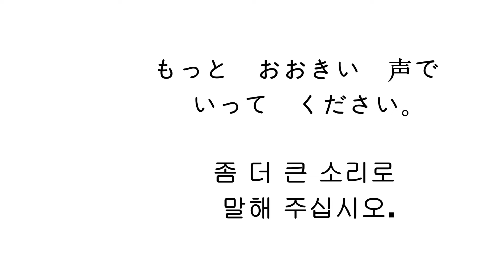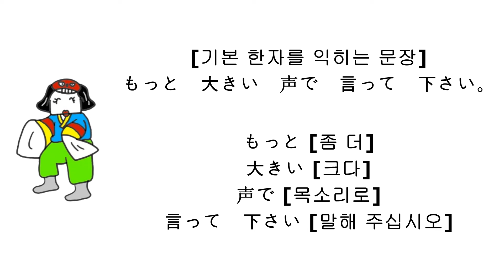372 [もっと おおきい 声で いって ください。(총 2번 출제)]-N5